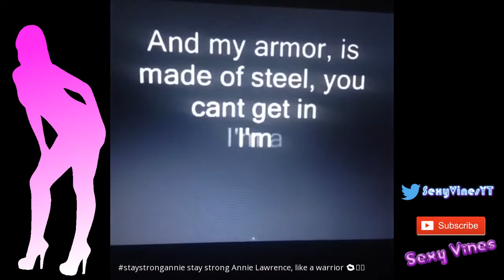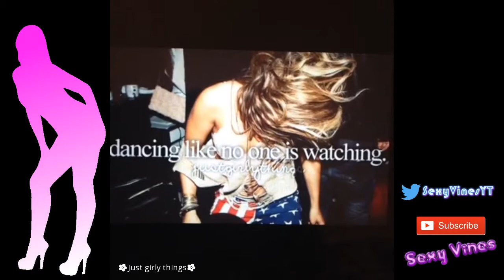Sexy Vines - AlliCattt - Episode 5 | Try Not to Laugh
Feel It in My Heart

About
Singer, crowned muser and aspiring actress who first gained fame on Vine, earning over 4.7 million followers on the platform. Her allicattt musical.ly account has amassed over 4.1 million fans. In February 2017, she released her first single to iTunes, the cover song "Hair." She also posted the official music video for the song to her AlliCattt YouTube channel.

Before Fame
She initially created her Vine account to follow her celebrity crush, Tyler the Creator.

Trivia
She graduated from college, majoring in Theatre studies. She has worked with brands such as Ritz Crackers and Universal Records.

Family Life
She is from Wilberforce, Ohio. Her real name is Alli Fitz. She has a sister.

Associated With
She became best friends with fellow social star Lele Pons.